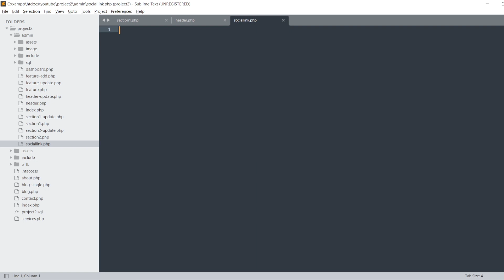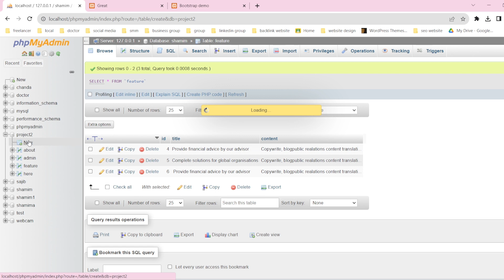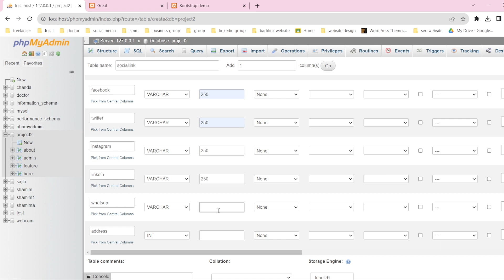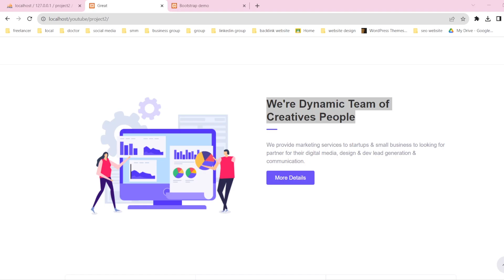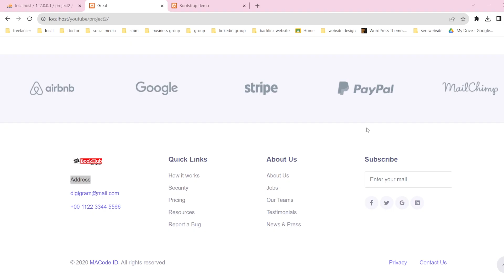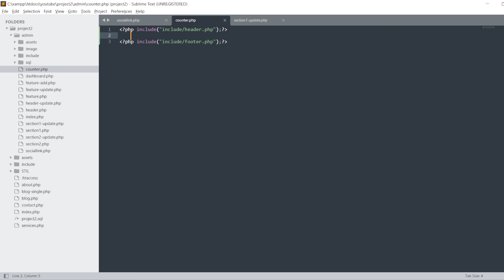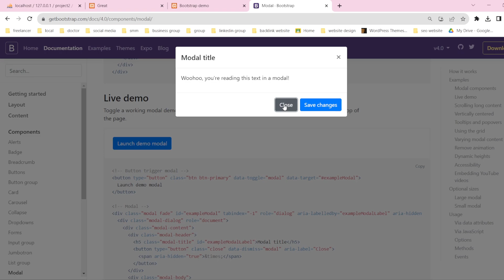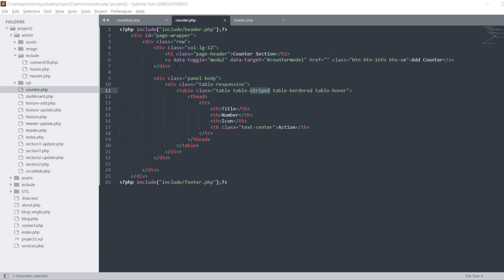full website development using php mysql database #6 || by mithun sarker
in this video i will show you how to create full website development using php mysql database